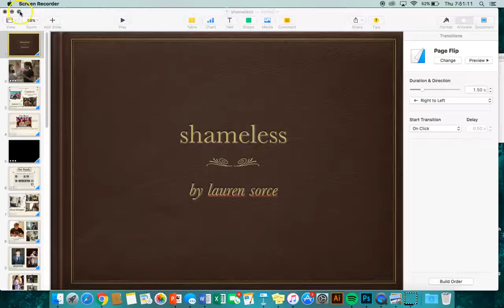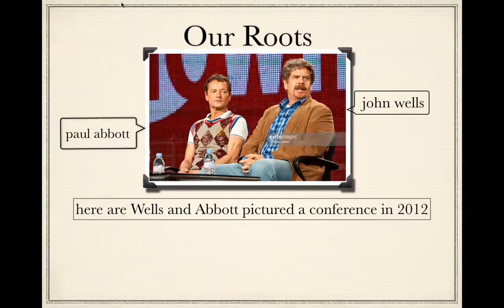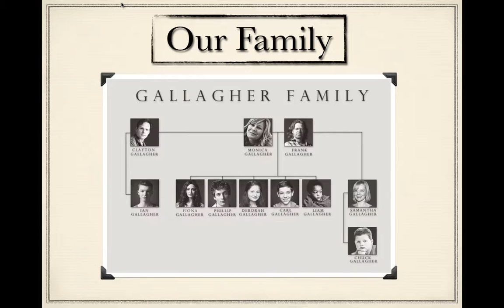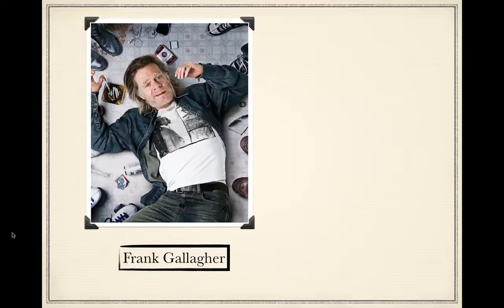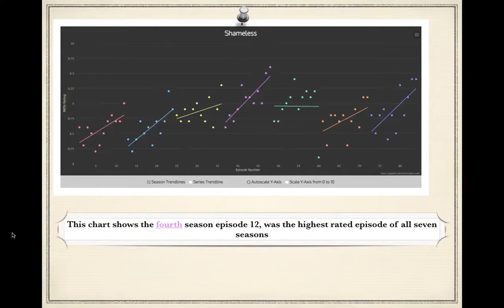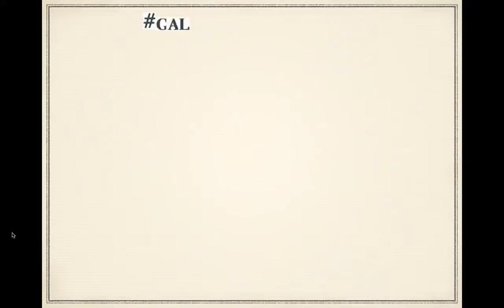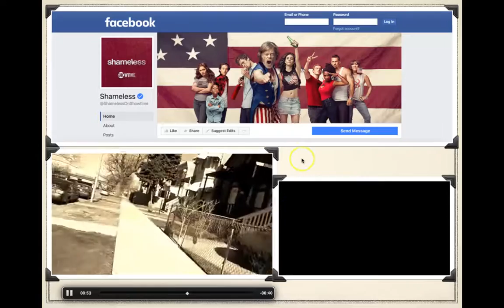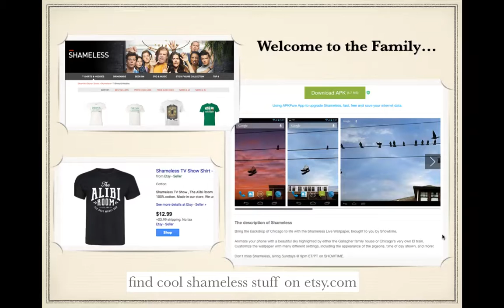A Transmedia Analysis of Shameless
Analysis of Showtimes Original Series Shameless. This was produced as part of Georgian Court University's Transmedia Storytelling course CM225.

Created by Lauren Sorce, Spring 2017